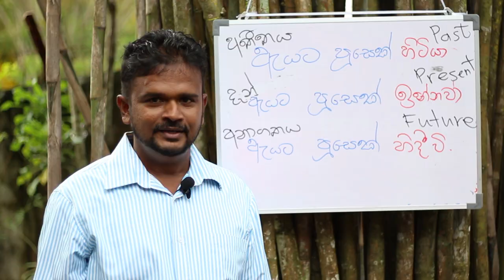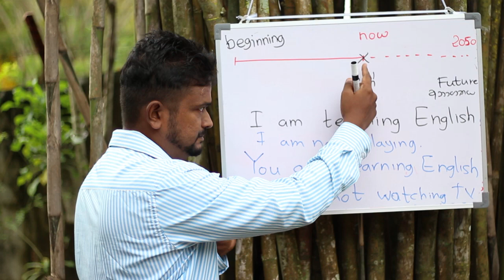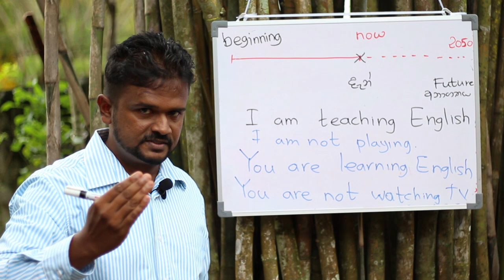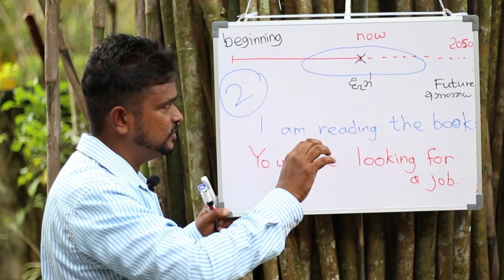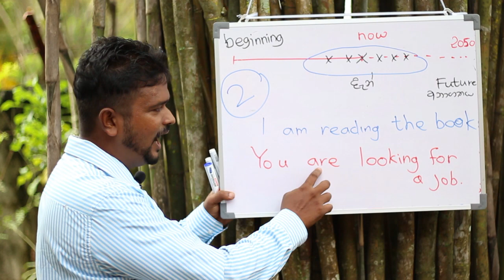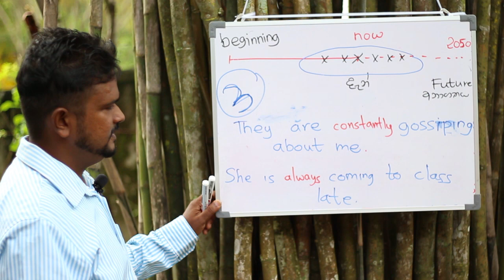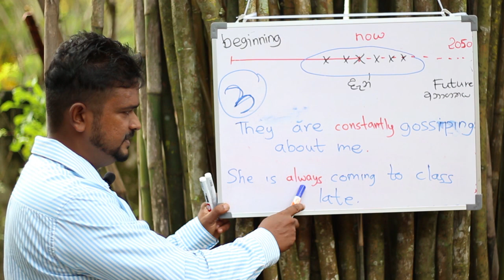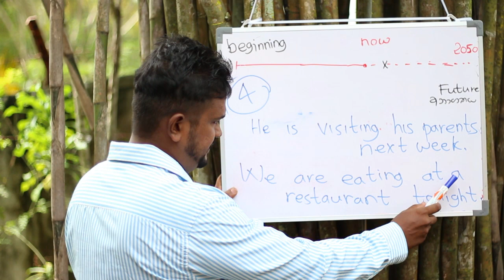English Grammar | Present Continuous / Progressive - Lesson 04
Online Classes 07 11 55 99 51 and 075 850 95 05